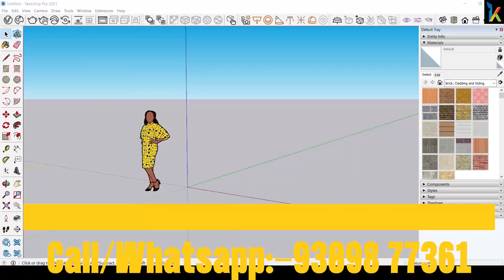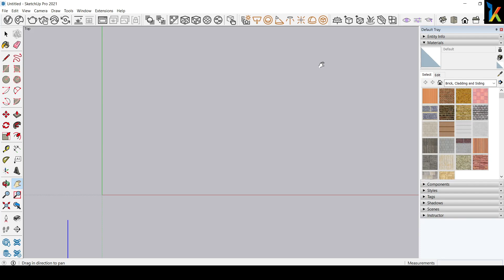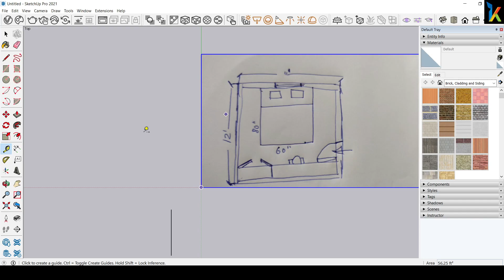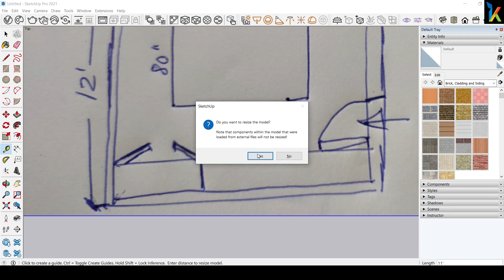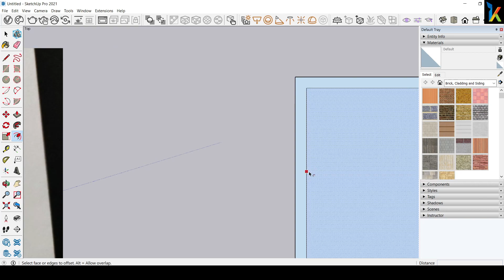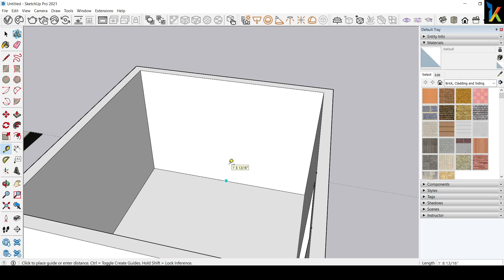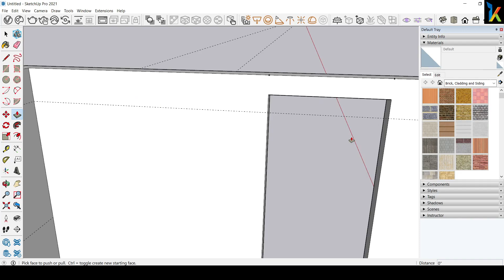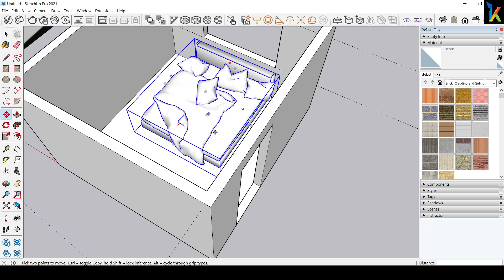Sketchup Tutorial I Scale your hand drawing in Sketchup